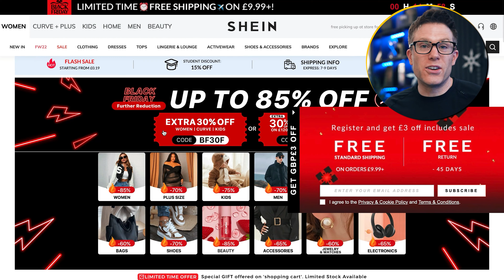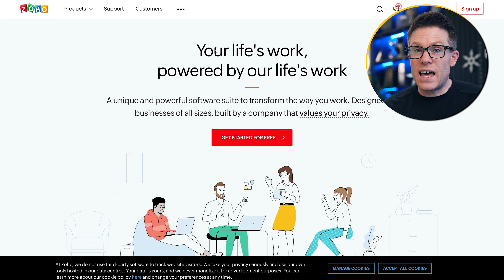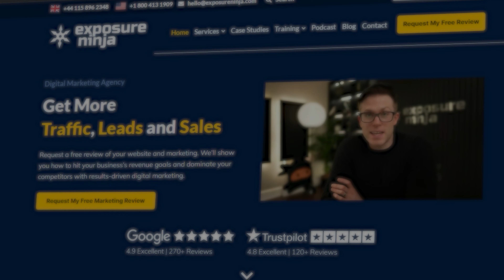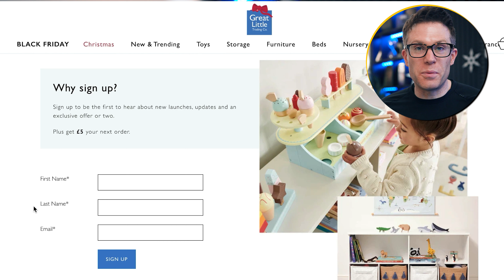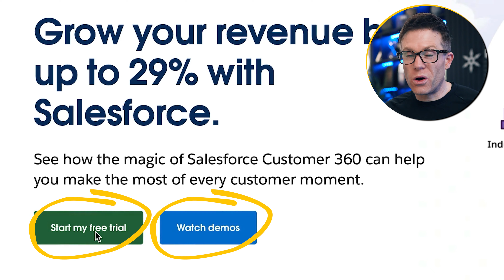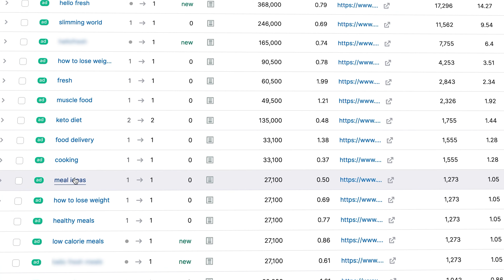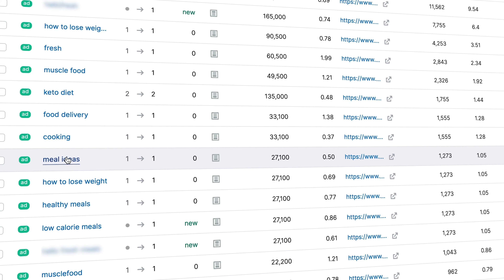5 Questions That'll BLOW UP Your Digital Marketing in 2025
Struggling to keep up with all your marketing tasks? Here’s what you should be prioritising in 2023.

⏲ Timestamps

00:00 — Intro
00:35 — Brand Positioning
02:50 — Website
04:17 — Email Capture
05:41 — Find your customers
08:59 — Email Automation

Recorded by: Tim Cameron-Kitchen
Edited by: DirekVim
Thumbnail by: Dale Davies
Produced by: Tim Cameron-Kitchen, Dale Davies, and Jess Percival